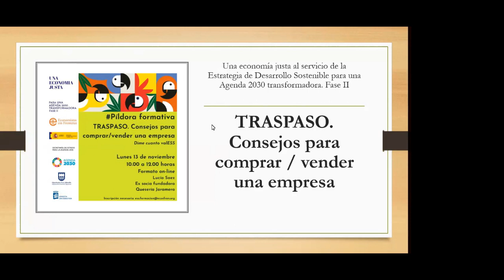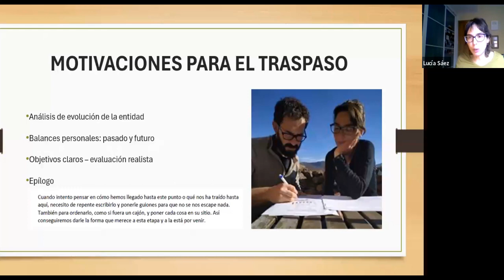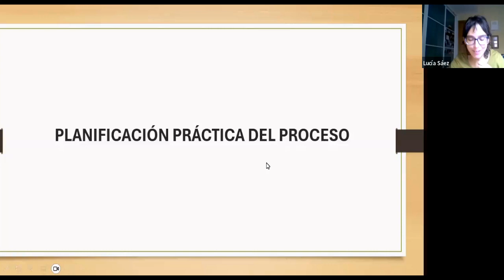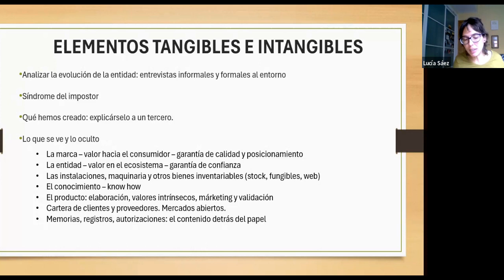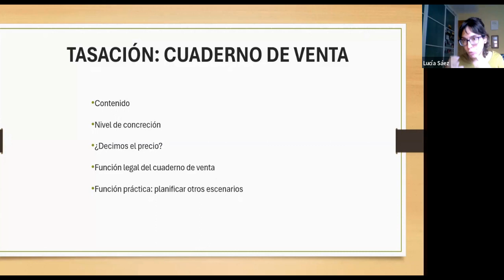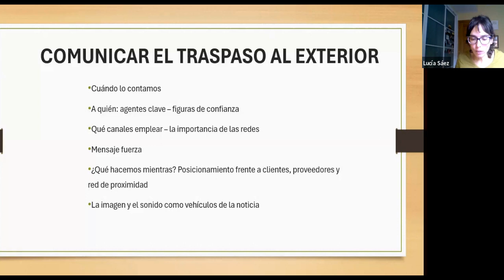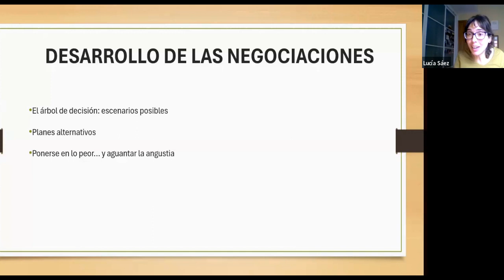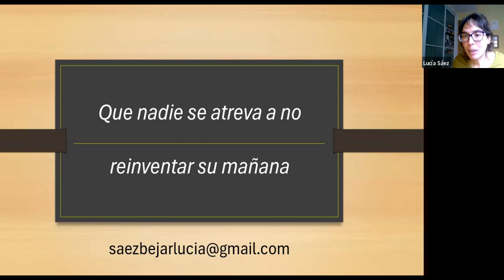[Píldora formativa 2x08] Consejos para realizar/adquirir un traspaso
En esta nueva píldora formativa, Lucía Sáez, cofundadora de Queserías Jaramera, nos expone los pasos que siguieron para realizar el traspaso de su empresa de la economía social y solidaria, dándonos valiosos consejos para proceder a esta operación desde la experiencia vivida. Algunos temas que se abordaron en la sesión:
   • Motivaciones y razones para llegar al traspaso.
    • Análisis de situación desde el plano personal: duelo, acuerdos y senda a recorrer.
    • Planificación práctica del proceso:
         ◦ Elementos tangibles e intangibles objeto de traspaso: marcas, posicionamiento, locales, plataformas de venta, stock, patentes, cartera de clientes y proveedores, redes de cooperación, premios y certificaciones, registros, conocimiento.
        ◦ Tasación: cuaderno de venta.
       ◦ Comunicar el traspaso al exterior: canales, destinatarios, vehículo.
        ◦ Desarrollo de las negociaciones: árbol de decisión.
        ◦ Cierre del traspaso: quién escoge a quién, transferencia del conocimiento, pasos legales.